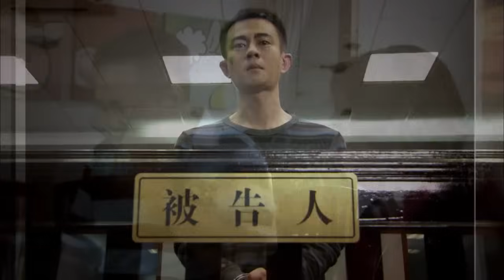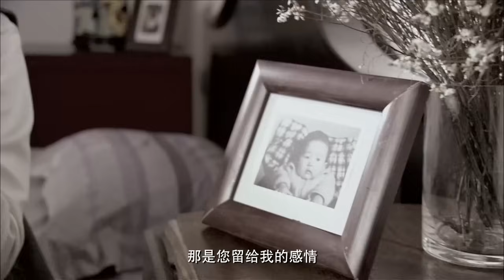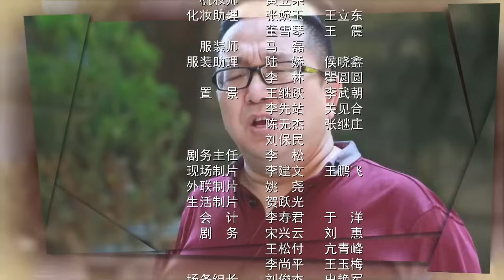亲情暖我心 05（张佳宁、高曙光、杜源等主演）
剧情简介：一份从天而降的遗产打破了赵小宇简单而快乐的生活：特殊的身份招来了至爱亲朋的非议和嫉妒，一群血缘相关的亲人为了遗产猜忌争斗，相恋多年的男友成了别人的丈夫，萍水相逢的遗嘱执行人却和自己成为了合同夫妻，谁也不明白儿孙满堂的爷爷为什么会把所有遗产留给她一个人。赵小宇用真诚和宽容担当起了责任，让四分五裂的一家人重聚，她完成了爷爷赋予的使命。